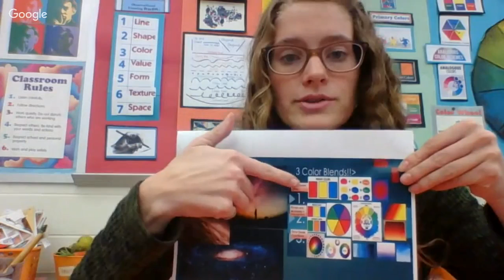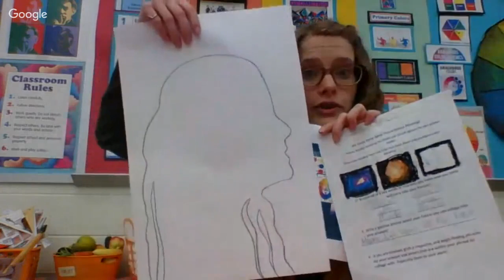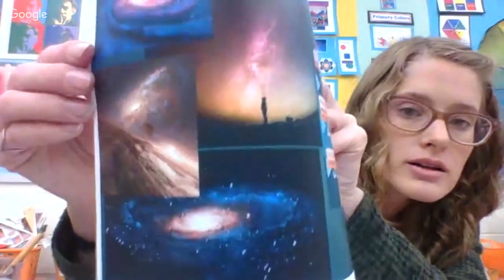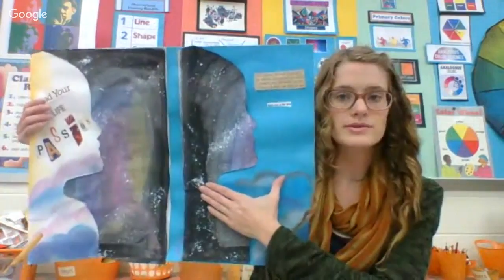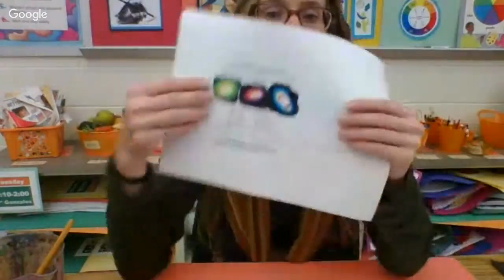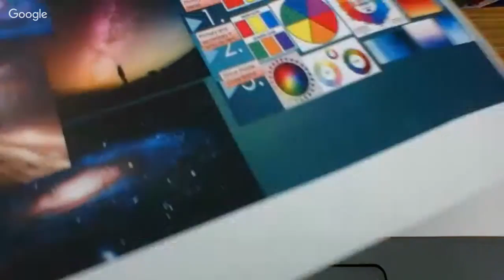5th Grade Galaxy Painting color blending Demonstration! by Britt Olson